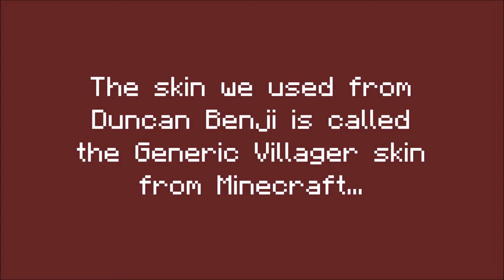Favorite skin for Duncan Benji - RedstoneFun!